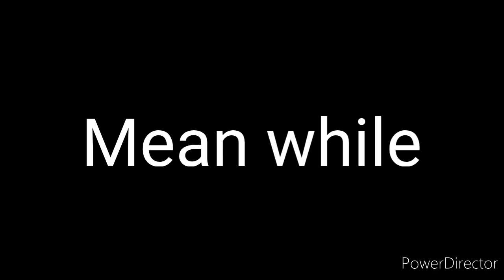TACS/ TASS and friends goes to the park (gone wrong)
stay amazing! and I can't believe killjoys did that😂😂😂